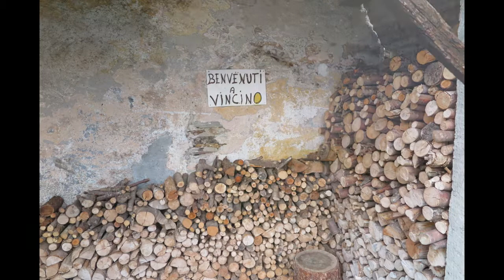2017_10_21 - Cardinello